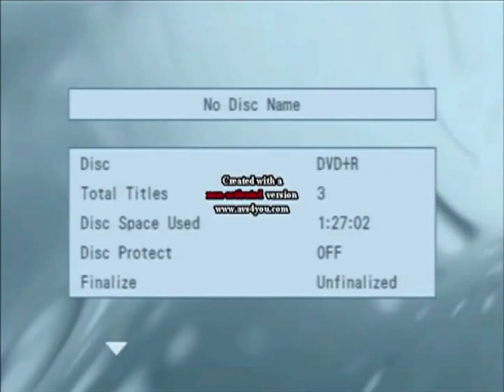Anne Brummel Defies Gravity while trying to overthrow the Ozian Government